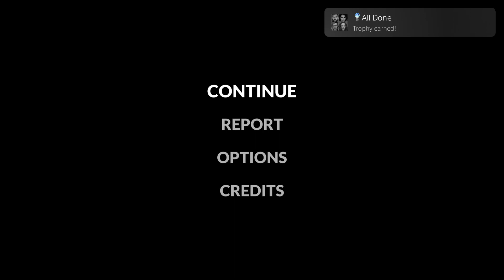Telling Lies_20230507233912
Telling Lies
All Done (PLATINUM)
Unlock all trophies.